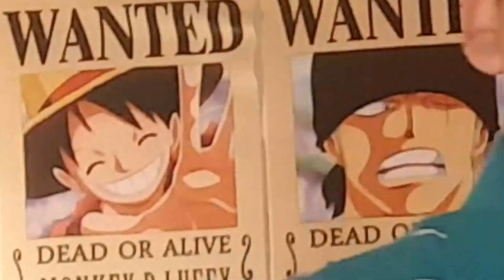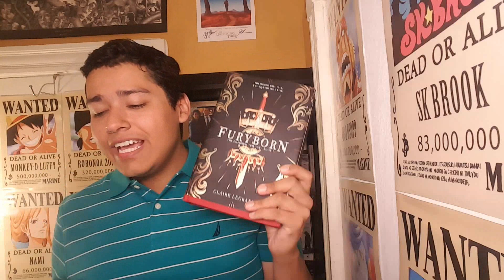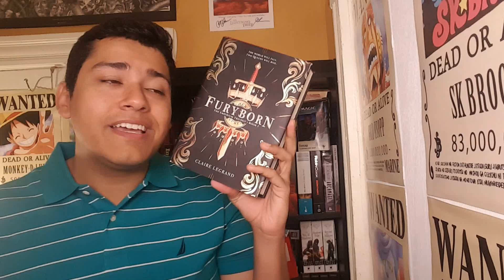Booktag Fantasía Epica con Estado Lector | Booktube Colombia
Hoy les traigo un Booktag en colaboracion con Eli del canal Estado Lector!
Este booktag lo vimos en los canales de la Vikinga Lectora y de Los Reinos de Aaron.